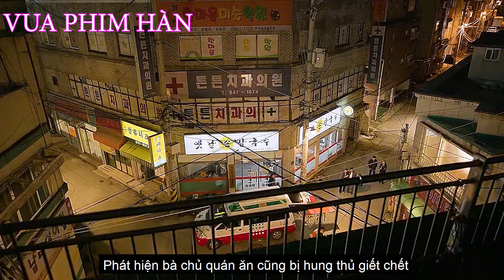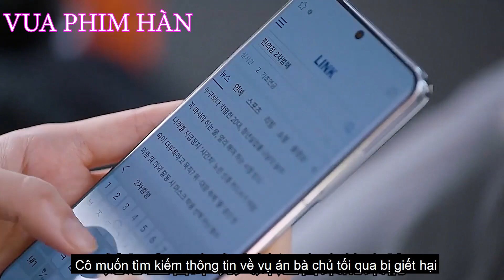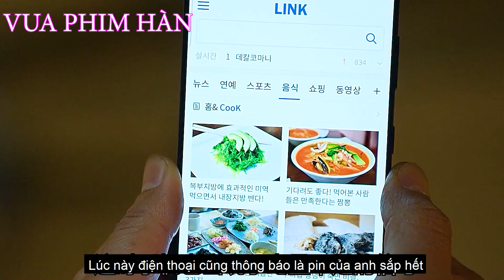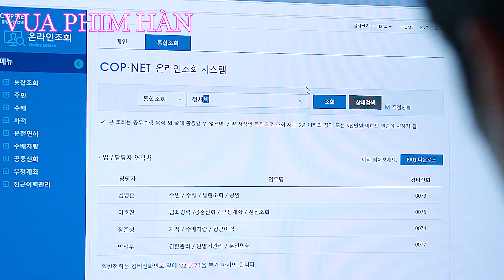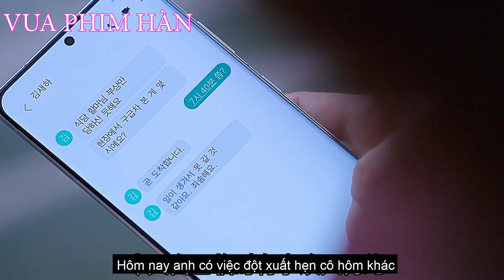Grid - Lưới điện Tập 4 - Phim Hàn Quốc 2022 - Review phim - Quan hệ giữa người lạ mặt với Sea-ha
✪ 👉Top Top Review là kênh sản xuất những Video tóm tắt phim, review phim, chuyên về các thể loại như: Phim viễn tưởng, phim kinh dị, phim tình cảm, phim hài, phim nhanh, phim hành động, phim tâm lý. Chúng tôi lựa chọn những bộ phim hay nhất, phim mới nhất, những bộ phim chiếu rạp, những bộ phim có điểm IMDb từ 6,5 điểm trở lên. Đặc biệt là những Video review phim nhanh, review phim hài, Nếu thấy chúng tôi Review phim hay, tóm tắt phim hay, các bạn hãy đăng ký kênh để không bỏ lỡ những video mới nhất được đăng vào lúc 18 giờ 30 phút các tối thứ 2 và thứ 6 hàng tuần